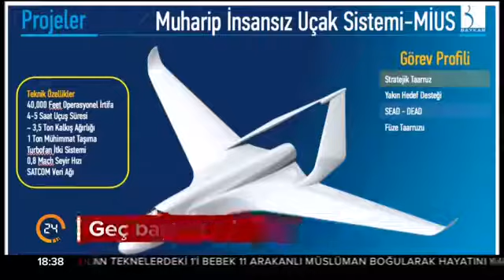Türkiye İnsansız Savaş Jeti Üreticek almanya çıldıracak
Anahtar Kelimeler.